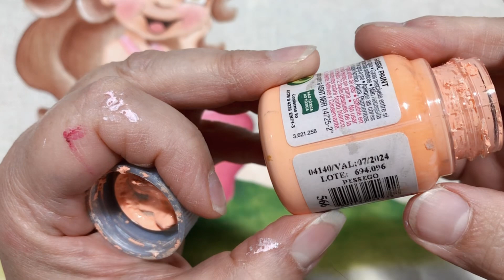Passo a passo da menina no jardim com cores tie day, final.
Cores usadas nessa etapa:
Jardim:
Verde pistache e verde Pinheiro
Flores:
Amarelo ouro e branco
Flores dos Matinhos:
Verde Pinheiro, rosa bebê, rosa chá, amarelo ouro e branco
Vestido:
rosa bebê, rosa chá, vermelho carmim branco
Pernas
salmão bebê, pêssego e jatobá
Sapatos:
marrom, rústico e branco

Página do Facebook onde posto os riscos das minhas bonecas que ensino aqui no meu canal:

Para comprar minhas apostilas, meus panos de prato de bonecas com e sem crochê e os panos em branco me adicionem no meu whatsapp

Meu Instagram é: @cristinaolandaartes